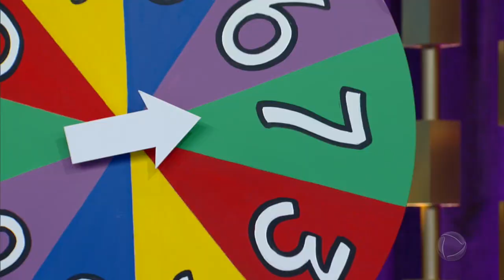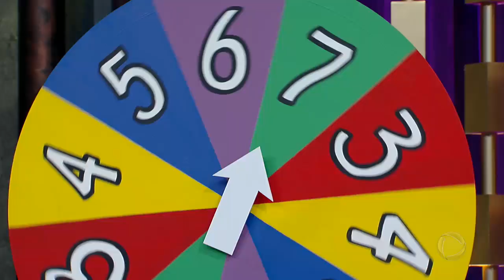Porchat desafia Paola Antonini no "Pensa Rápido"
A modelo tira de letra o jogo e detona o apresentador.